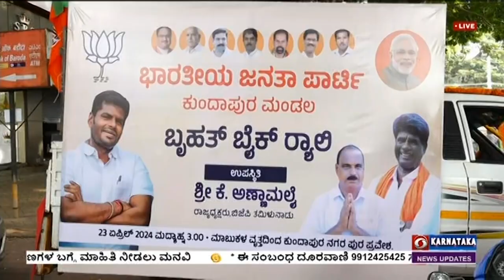ಕುಂದಾಪುರದಲ್ಲಿ ಬೃಹತ್ ಬೈಕ್ ರ್‍ಯಾಲಿ ; ತಮಿಳುನಾಡು ಬಿಜೆಪಿ ಅಧ್ಯಕ್ಷ ಅಣ್ಣಾ ಮಲೈ ಮತಯಾಚನೆ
ಉಡುಪಿ ಲೋಕಸಭಾ ಕ್ಷೇತ್ರದ ಕುಂದಾಪುರದಲ್ಲಿ ಬಿಜೆಪಿ ಅಭ್ಯರ್ಥಿ ಪರ ತಮಿಳುನಾಡು ಬಿಜೆಪಿ ಅಧ್ಯಕ್ಷ ಅಣ್ಣಾ ಮಲೈ ನಿನ್ನೆ ಬೃಹತ್ ಬೈಕ್ ರ್‍ಯಾಲಿ ನಡೆಸಿ, ಮತಯಾಚನೆ  ಮಾಡಿದರು.
ಈ ವೇಳೆ ಶಾಸಕ ಕಿರಣ್ ಕುಮಾರ್ ಕೊಡ್ಗಿ, ಶಾಸಕ ಶೆಟ್ಟಿ ಗುರ್ಮೆ ಸೇರಿದಂತೆ ಮತ್ತಿತರರು ಉಪಸ್ಥಿತರಿದ್ದರು.
 ಬಳಿಕ ಅವರು, ಕೇಂದ್ರದ ಬಿಜೆಪಿ ಸರ್ಕಾರದ ಉತ್ತಮ ಆಡಳಿತ ಹಾಗೂ ಪ್ರಧಾನಿ ನರೇಂದ್ರ ಮೋದಿ ಅವರ ನಾಯಕತ್ವದಿಂದ ದೇಶವು ಜಾಗತಿಕವಾಗಿ ಹಾಗೂ ಸಮಗ್ರವಾಗಿ ಅಭಿವೃದ್ಧಿಯಾಗಿದೆ, ದೇಶದ ಹಿತಕ್ಕಾಗಿ ಮತ್ತೊಮ್ಮೆ ಬಿಜೆಪಿ ಅಧಿಕಾರ ಪಡೆಯಬೇಕಿದ್ದು, ಅಭಿವೃದ್ಧಿ ಕಾರ್ಯಗಳನ್ನು ಗುರುತಿಸಿ ಮತದಾರರು ಬಿಜೆಪಿಗೆ ಬಹುಮತ ನೀಡಬೇಕೆಂದು ಮನವಿ ಮಾಡಿದರು.